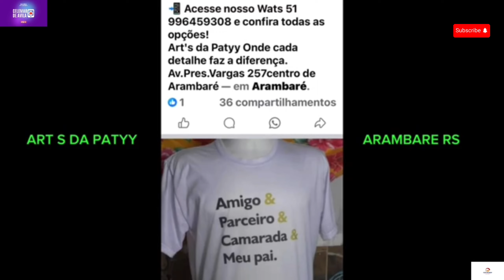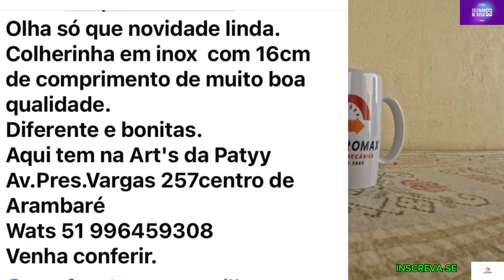SEGUNDOU EM ARAMBARE,MAIS UM DIA COM CHUVA E MUITA UMIDADE NO RS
@celemardeavila SEGUNDA DE CHUVAS,NEBLINA E FRIO COM MUITA UMIDADE EM ARAMBARE E COSTA DOCE